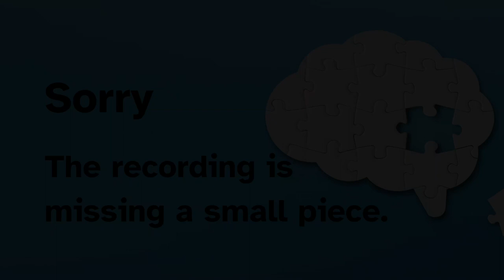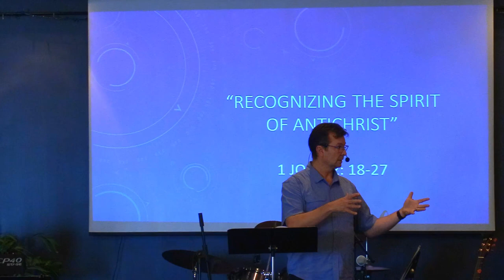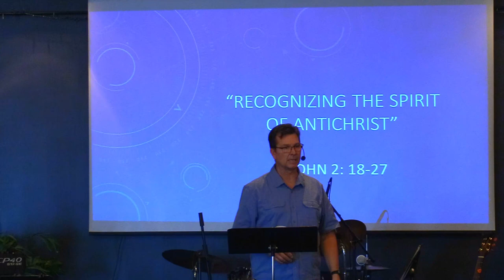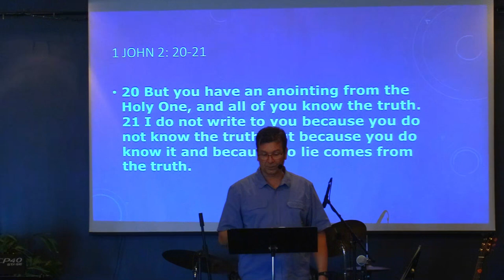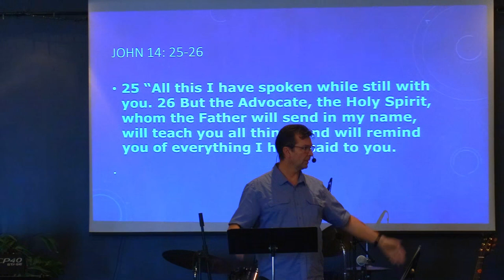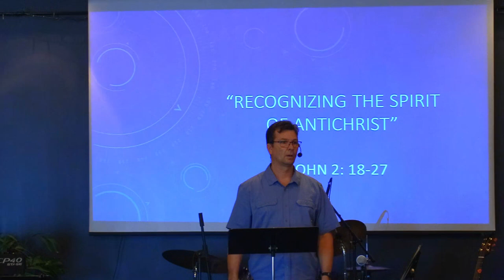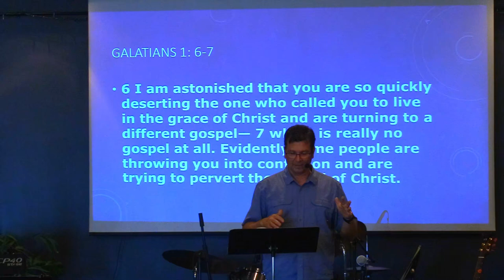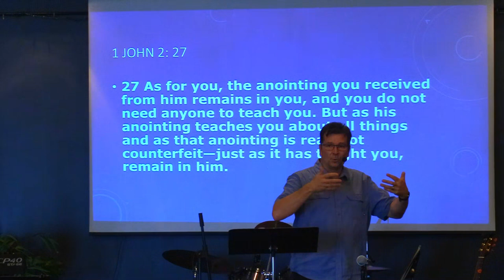July 23, 2023: Pastor Clint Lange - 1 John 2:18-27 "Recognizing the Spirit of Antichrist"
July 16th, 2023:  Welcome to Hillside Community Church of 100 Mile.  Today's teaching comes to us from Pastor Clint Lange. It is based in 1 John 2:18-27 and is titled: "Recognizing the Spirit of Antichrist".